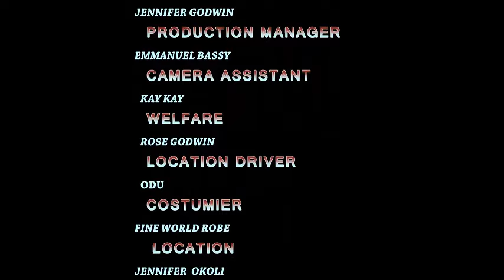TO BE LOVED (NEW MOVIE) UCHE MONTANA, TIMINI EGBUNSON Latest New 2024 Nollywood Movie African